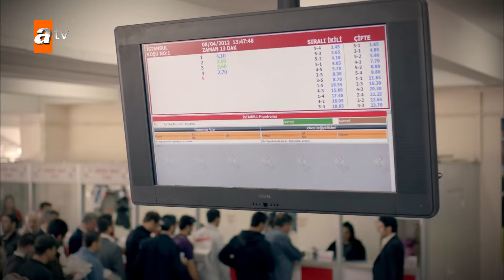Yaman y Kutlu... - Amor Invencible | Ucurum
Aksaray... El punto de encuentro de tres vidas distintas.
Adem lucha por establecer su propia vida.
Eva lucha por salvar la suya.
Yaman, el que dicta las reglas de la vida.

A pesar de que Adem regresó del ejército como un héroe con medallas, no puede escapar de la sombra de lo que vivió. Mientras se prepara para empezar una nueva vida, las verdades que no puede olvidar arrastran a Adem hacia su fin. En Moldavia, dos hermanas luchan solas por sobrevivir: Eva y Felicia. El día que se gradúa de la facultad de medicina, la oferta de trabajo que recibe Eva, en lugar de proporcionar una vida más cómoda, marca el comienzo de días difíciles para ellas. Determinado a seguir su camino, donde ha planeado gastar todo sin piedad en la última parada de su ambición desenfrenada...

Reparto: Selçuk Yöntem, Lavigna Longhi, Denise Capezze, Erdal Yıldız, Esra Ronabar, Enis Arıkan, Duygu Yetiş, Funda Eryiğit, Alican Albayrak, Akın Saatçi, Zeynep Köse, Kaya Akkaya, Birkan Sokullu